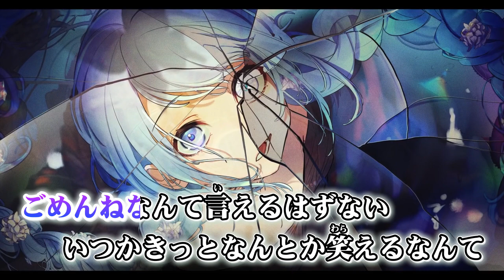ニコカラ アンデッドアリス off vocal ニコカラ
DECO*27 7th Album「アンデッドアリス」
2020年12月16日リリース！

Arrangement: Rockwell様
Bass: キョウヤ様
Chorus: しほ様
Illustration: 八三様

DECO*27 様 アンデッドアリス の カラオケ です